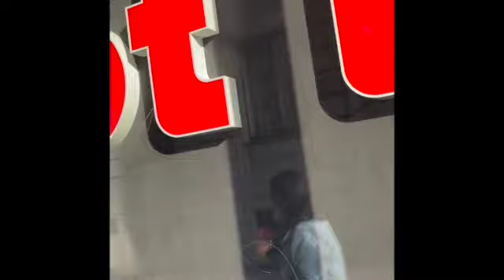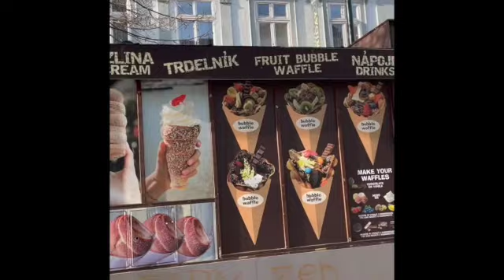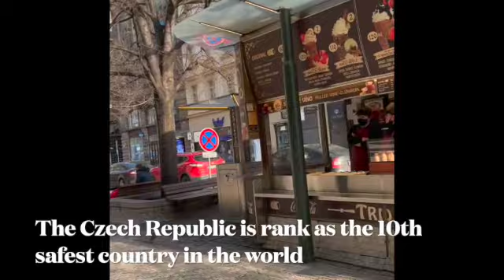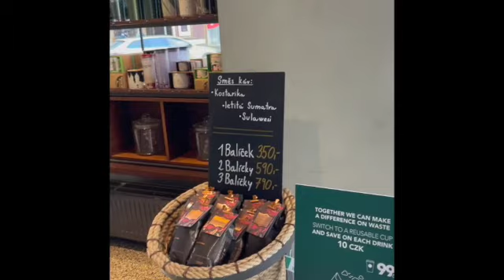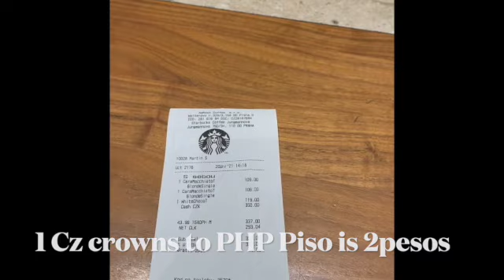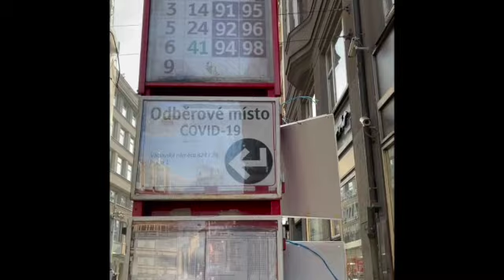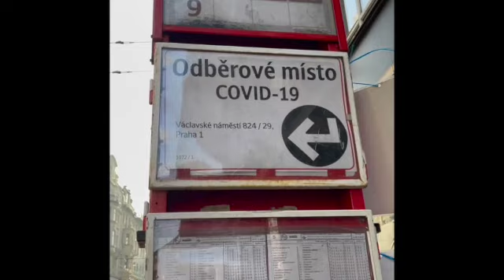What is the main public Transportation in the Czech Republic?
You'll gonna learn crucial and interesting topics that could benefit you to grasp a better understanding of various legal matters.